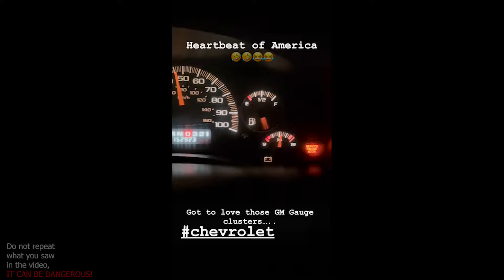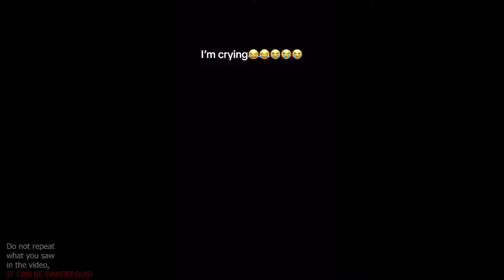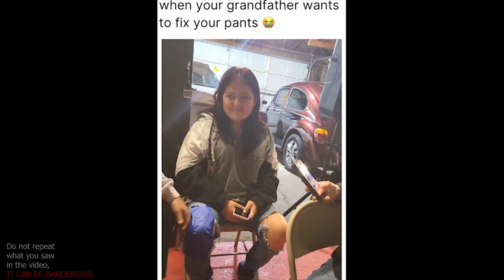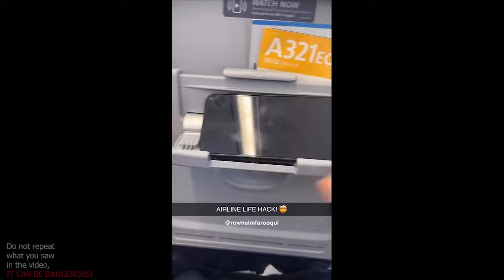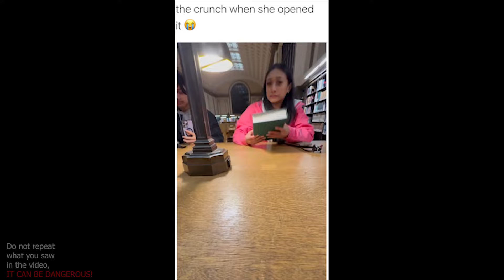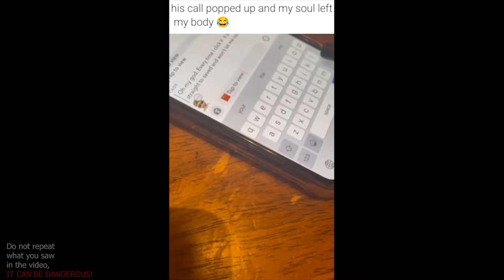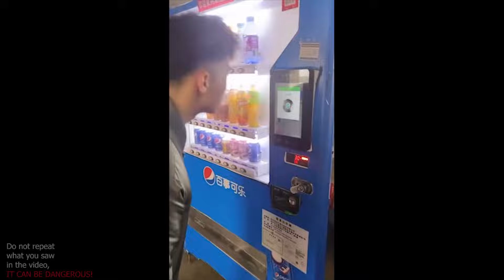TRY Not To LAUGH!🤣 Funny Fails of the Week Ep. № 277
Welcome to the ultimate fails showdown! In this hilarious compilation, we bring you a side-splitting collection of epic fails featuring both girls and men. Brace yourselves for the most outrageous bloopers, mishaps, and embarrassing moments captured on camera. Get ready to laugh your heart out as we present the "GIRL FAILS vs. Men's FAILS - New Best Fails 2024" edition!

In this edition, we've handpicked the funniest fails from 2024, ensuring non-stop entertainment from start to finish. Watch in awe as both genders take on everyday challenges, only to be caught off guard by unexpected circumstances. From clumsy mishaps to outrageous stunts gone wrong, these fails will have you rolling on the floor with laughter.

Our talented team of researchers scoured the internet to curate an exceptional blend of fails, making sure to include a wide range of relatable and relatable scenarios. Whether it's epic faceplants, hilarious pranks gone awry, or comical sporting mishaps, we've got it all covered in this epic showdown.

But it doesn't stop there! Along with the abundance of laughs, we'll also explore the underlying differences between the ways men and women tackle life's challenges. This compilation is not a competition but rather a celebration of the unique perspectives each gender brings to the table.

By highlighting both girl fails and men's fails, we aim to break stereotypes and showcase that epic fails are universal and hilarious, regardless of gender. So, get ready to witness captivating moments and enjoy a good dose of lighthearted fun.

As you watch this video, prepare to have your spirits lifted, stress relieved, and laughter therapy in full swing. Remember to share this epic fails showdown with your friends, family, and fellow YouTube enthusiasts.

So, grab your popcorn, buckle up, and embark on this rollercoaster ride of laughter which is bound to leave you in stitches. Get ready for the "Ultimate Fails Showdown: Epic Girl Fails vs Men's Fails - 2024 Edition!" Enjoy!

The videos shown are for educational and entertainment purposes only, all content complies with YouTubes guidelines and no one was injured in the making of these videos.